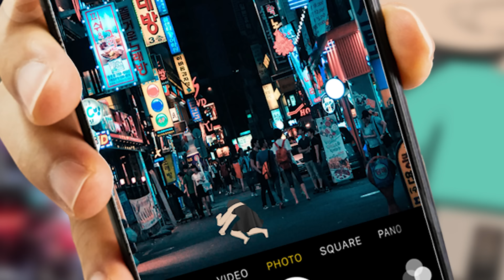asian beauty standards are kind of funny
maybe they're just jealous that we don't get sunburn as easy (music & social media links below)